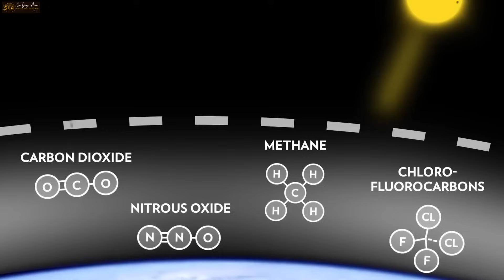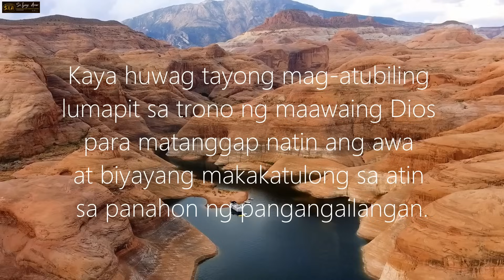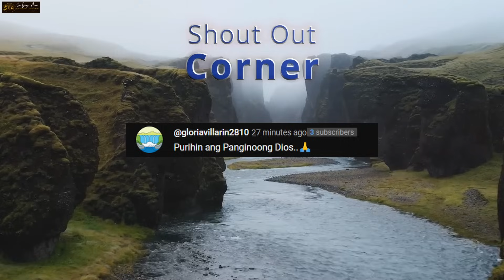BAKIT HINDI ITO MASYADONG BINABALITA, Nakakabahalang Mangyayari Sa Cebu City Ayon sa Mga Siyentipiko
❤️Mateo 24:6-7❤️
6 Maririnig na ninyo ang mga digmaan at mga bali-balita ng mga digmaan. Ngunit huwag kayong mabalisa sapagkat ang mga bagay na ito ay kinakailangang mangyari, ngunit hindi pa ito ang wakas. 7 Ito ay sapagkat babangon ang isang bansa laban sa isang bansa at babangon ang isang paghahari laban sa isang paghahari. Magkakaroon ng mga taggutom, at mga salot at mga lindol sa iba’t ibang dako.